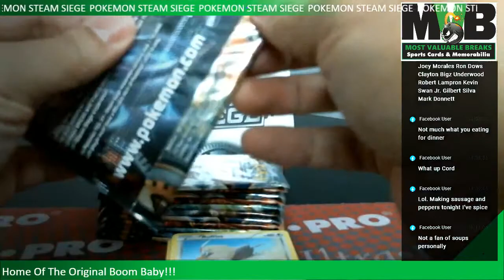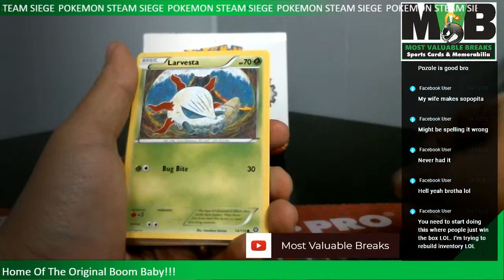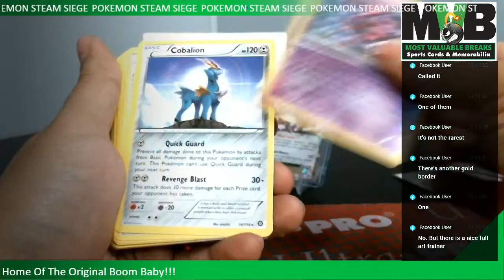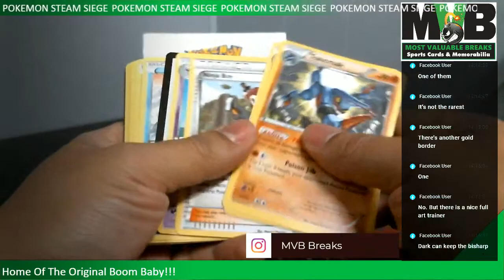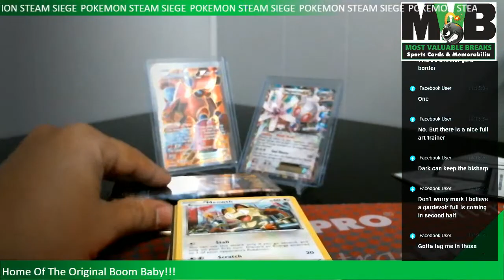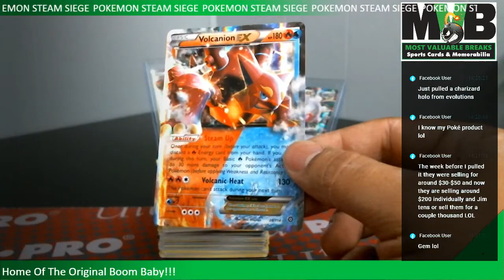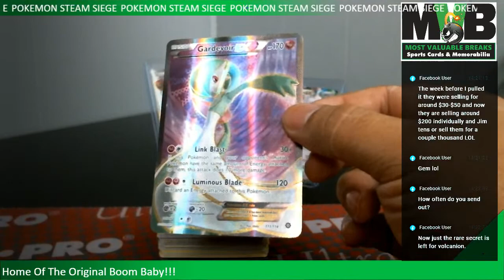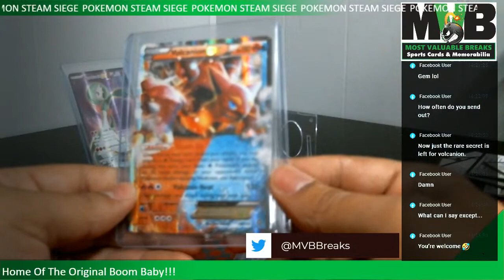Multistreaming with Restream.io